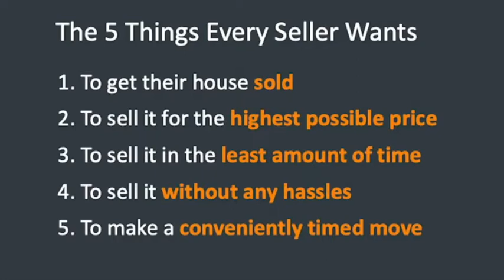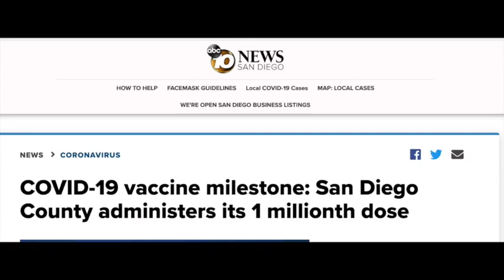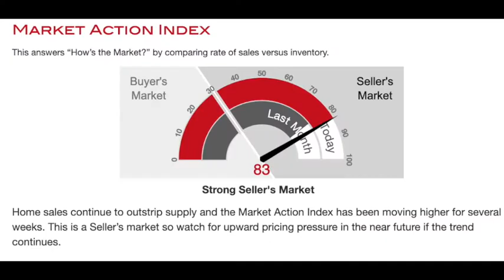5 things sellers want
When selling a house 🏡, homeowners hope for a quick and profitable transaction that puts them in a position to make a great move 🚚.

If you’re waiting for the best time to win as a seller, the market is calling📱your name! In this video, 🎥 I explain why this is the perfect time to sell your house.

Rob Denny has experience in using today’s technology to make sure your next move is easy & enjoyable.

Rob makes it easy for homebuyers to search and find Carlsbad homes for sale. He uses his excellent negotiation skills to his clients' advantage, which makes moving as easy as possible.

Rob helps Carlsbad home sellers prepare their homes for the market, set a pricing strategy, and find buyers for their homes through innovative, effective marketing.

Rob Denny is a listing expert working with his clients to sell their homes for the best market values. Rob also works with his clients to use real estate to build wealth and passive income.